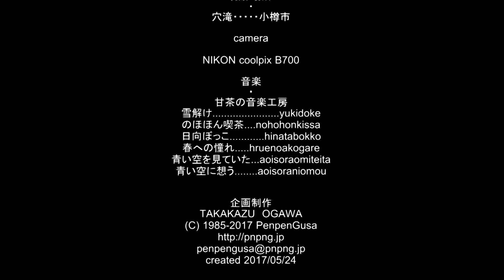穴滝2017Ⅱ 01Anataki-fall in Otaru hokkaido Japan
小樽市にある「穴滝」へ行ってきました。水の流れが気持ちよく道筋には白根葵が満開でした。
画質は4KをFHDに変換しています。